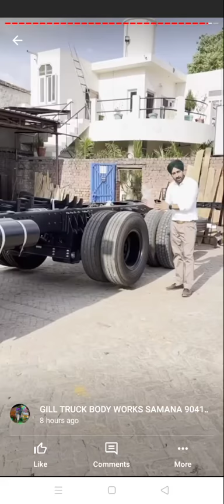TATA 3118 Signa (10 Tyre ) New TATA Truck With Lift Axle